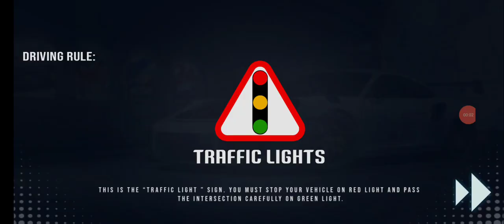vlad niki playing car simulator game with diana roma part7(1)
nastya
niki
roma diana
diana roma
ديانا وروما
vlad niki
diana
daina & roma
roma y diana
roma
nastya english version
ديانا وروما ديانا وروما
niki vlad
vlad y niki
vlad et nikita en francais
vlad and niki in hindi
nastya halloween
فلاد ونيكي
niki et vlad en francais
roma and diana english
влад и ники
niki y vlad en español
diana dan roma
nicky and vlad
vlad e nikita em português
diana and roma in hindi
niki niki
flad niki
dina roma
vlad y niki en español
roma dan diana
car game
niki and vlad english
diana and roma halloween
vlad and niki in english
dayanand roma
vlad dan niki
vlad and niki hot wheels
nikki and vlad
vlad and niki car
nastya
niki
roma diana
diana roma
ديانا وروما
vlad niki
diana
daina & roma
roma y diana
roma
nastya english version
niki vlad
vlad y niki
nastya halloween
فلاد ونيكي
влад и ники
diana dan roma
nicky and vlad
niki niki
flad niki
dina roma
roma dan diana
car game
dayanand roma
vlad dan niki
nikki and vlad
nastya
niki
roma diana
diana roma
ديانا وروما
vlad niki
diana
daina & roma
roma y diana
roma
nastya english version
niki vlad
vlad y niki
nastya halloween
فلاد ونيكي
влад и ники
diana dan roma
nicky and vlad
niki niki
flad niki
dina roma
roma dan diana
car game
dayanand roma
vlad dan niki
nikki and vlad
nastya
niki
roma diana
diana roma
ديانا وروما
vlad niki
diana
daina & roma
roma y diana
roma
nastya english version
niki vlad
vlad y niki
nastya halloween
فلاد ونيكي
влад и ники
diana dan roma
nicky and vlad
niki niki
flad niki
dina roma
roma dan diana
car game
dayanand roma
vlad dan niki